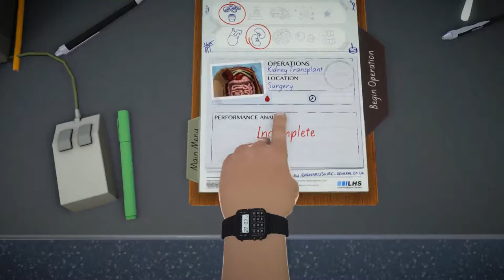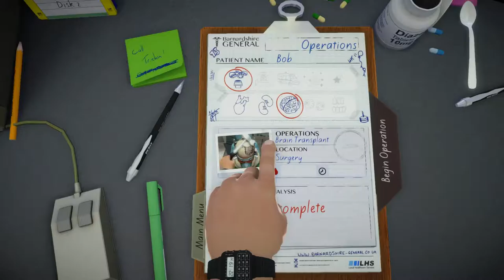Let's Play Surgeon Simulator - Part 2: Sturgeon Stimulator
In this Part, we open up a fish farm and raise money for the local kidney orphanage. Kidneys need love too, guys.